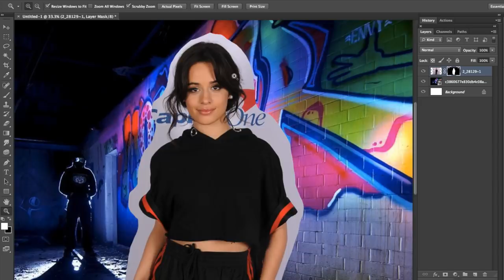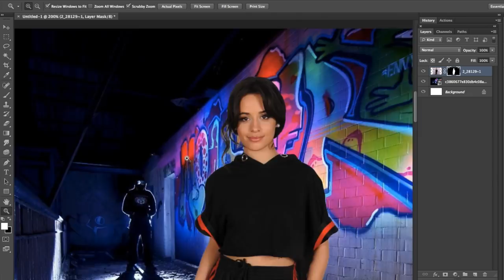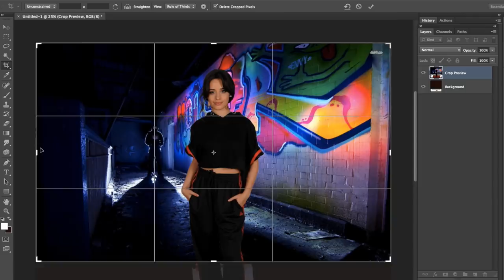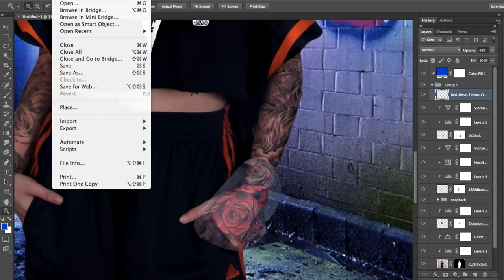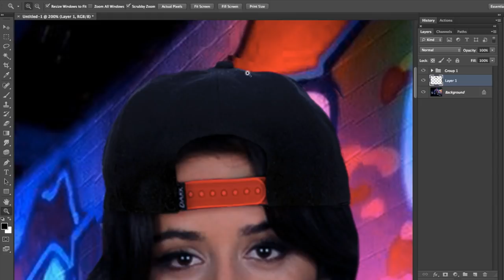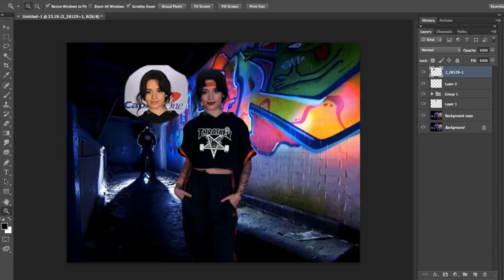CAMILA CABELLO PUNK EDIT - SPEED ART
Satisfying time lapse video of a photoshop of a "punk" Camila Cabello wearing thrasher. Slow it down to receive a sort of "tutorial"